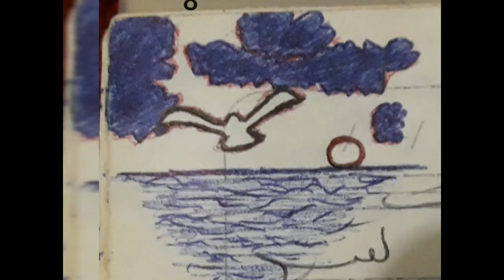تصویر متحرک ، animation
تصویر متحرک می‌ساختیم ، زمانی که تصویر متحرک مد نبود